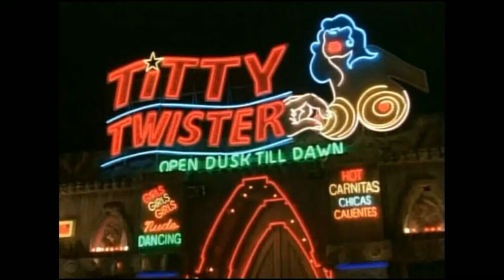Titti Twister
Extraido de la Pelicula !  DEL CREPUSCULO AL AMANECER.